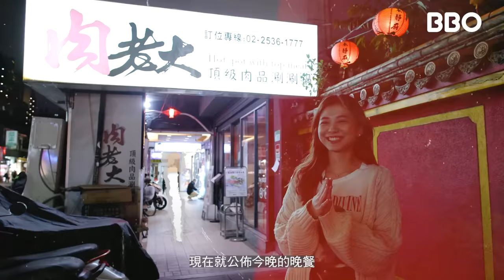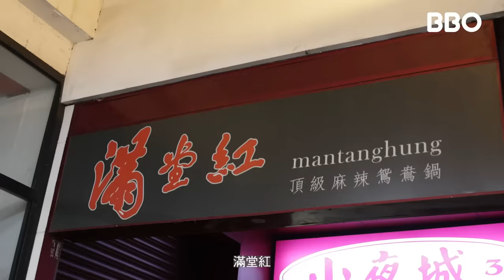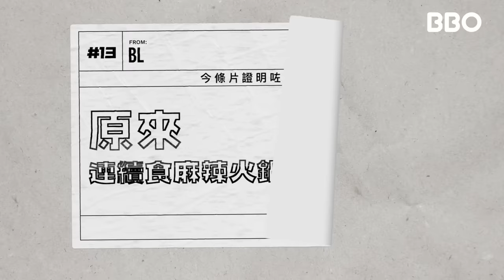連續五日食麻辣火鍋 會崩潰嗎？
究竟人類可以連續幾多日打麻辣邊爐？🍲
今集阿Vic會在台灣連續一連五日
打麻辣邊爐🥵🌶️
我哋一齊見證她的無間邊爐地獄之旅🌼

主持 : Vic
嘉賓: Sin 冼樂欣
拍攝：Bu / 西斐 / Panda
剪接 : Tommy / Isis
Graphic ：Isis
導演：Bu
監製：Tommy